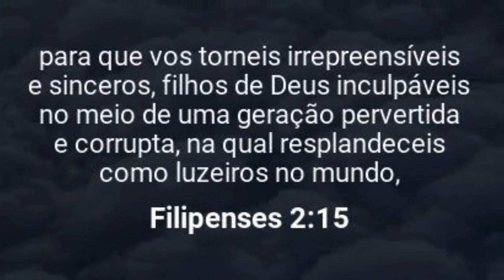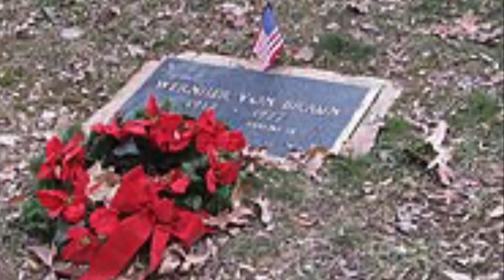O homem mais honesto - 16 de junho quarta-feira